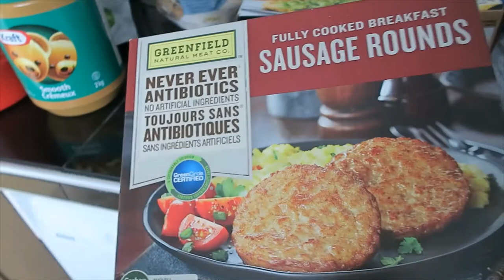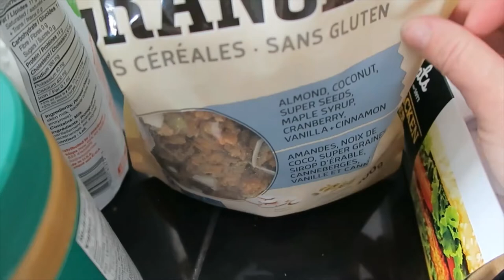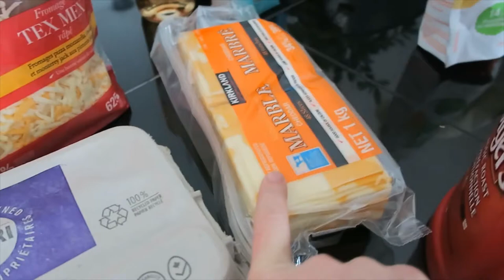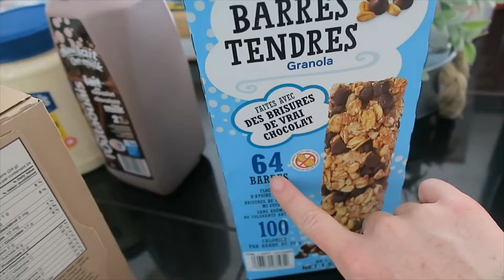$400 Costco Haul & Foot Surgeon Appointment Results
Hey here is a glimpse into my day today . Not the most motivating video but this is my reality right now .  Nothing like a Costco haul to cheer me up!

Soft Sheets
Mattress cover
6ft charging Cords
Fun Coffee Sampler
Milk frother